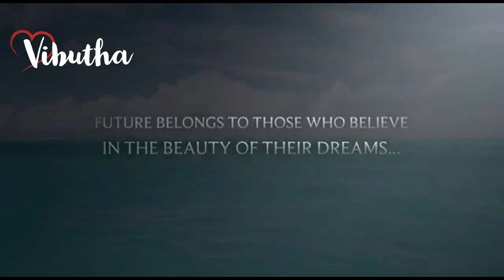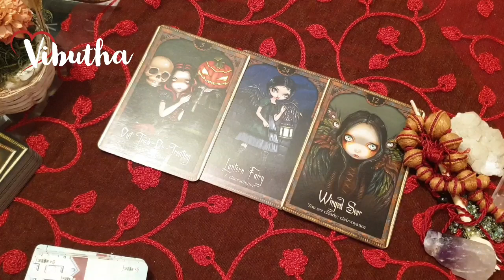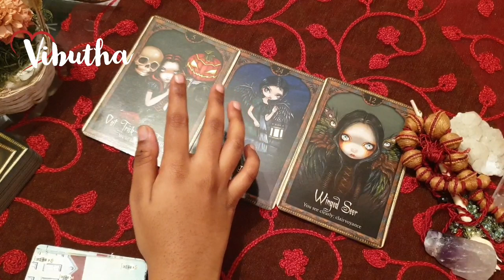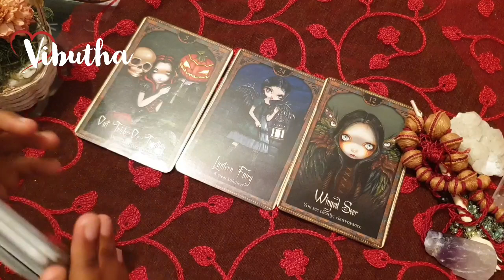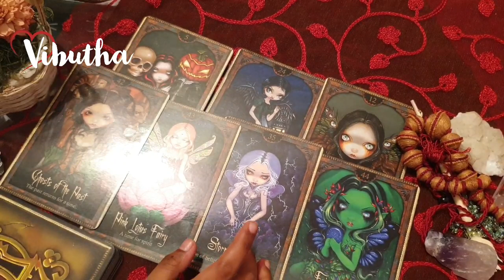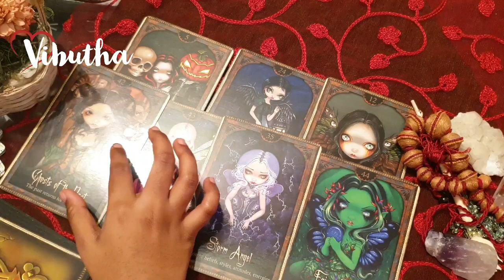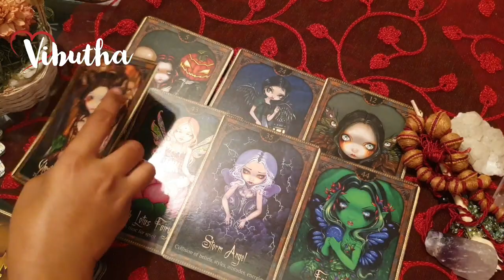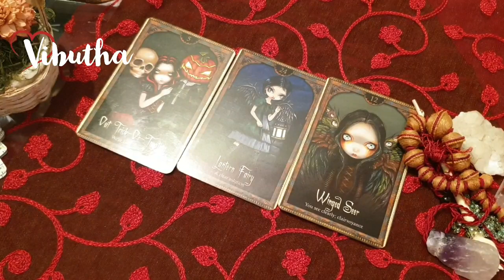Cancer ♋ They see you in their dreams...♋ daily love tarot reading 1 July 2020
Hi guys !